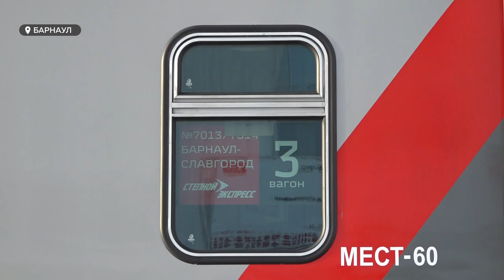Какие изменения ждут барнаульцев с начала января 2023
В новый год по-новому. С начала января барнаульцев ждут изменения: где-то платить придется больше, а кто-то, наоборот, получит надбавку к доходам. Так максимальный размер родительской платы за детсады вырастет больше чем на треть, а малоимущие семьи получат единое пособие на детей. Что еще поменялось с 1 января